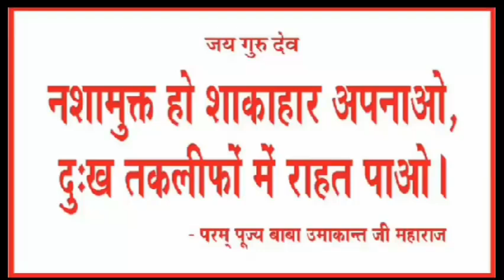सलाई से बनी लड्डू गोपाल की चद्दर और रजाई/woolen knitting blanket for Laddu Gopal /bed sheet kanhaji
Jaigurudev  friends,

very easy and beautiful woolen bed sheet and blanket

Sk wool

About video
10 min bnaye laddu gopal ki bedsheet and blanket
Related search.
Laddu gopal dress
Kanha dress
0 number Kanha ji ki woolen dress
0 size Laddu Gopal
2 number Kanha ji ki dress
4 number Kanha ji ki dress
Gopal dress
Gopal Ji ki winter dress
6 number Kanha ji ki woolen dress

Laddu Gopal
Kanhaji dress
Balgopal dress
Thakurji jama